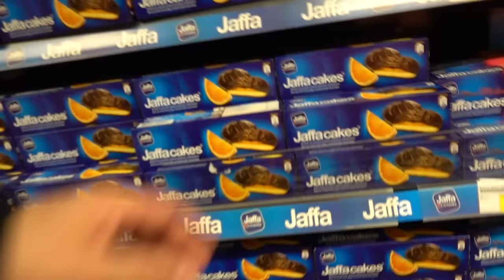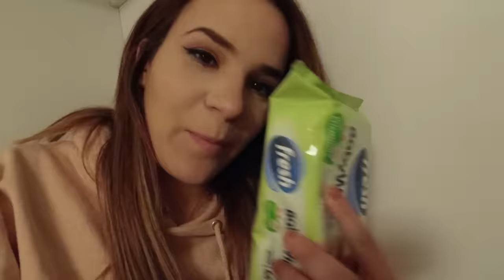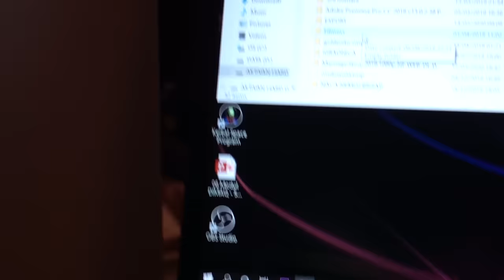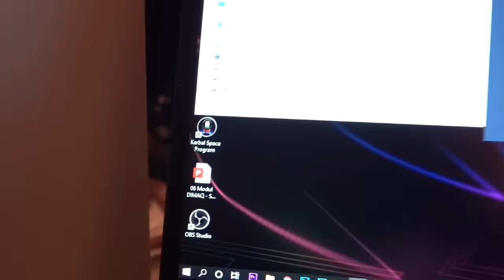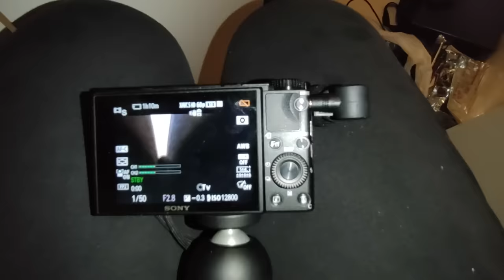PROVELI SMO 24 SATA U ORMARU! *i ovo se desilo*